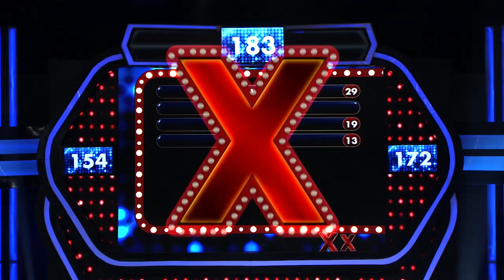Berkuda sambal menggunakan topi, German dapat hadiah! – PART 3 – Family 100 Indonesia